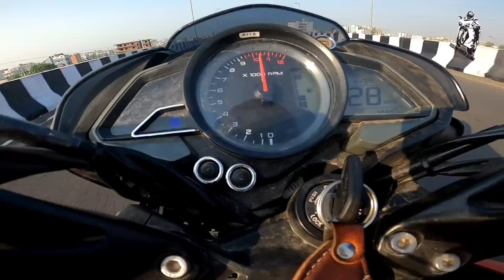Ns160 Bs6 Vs Mt15 Bs6 Race